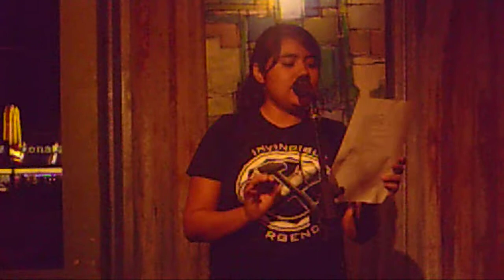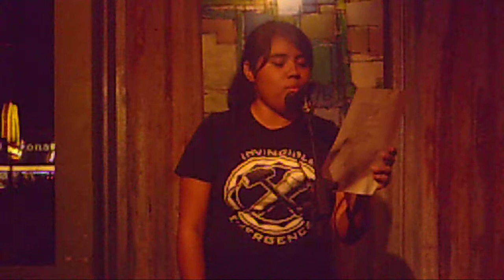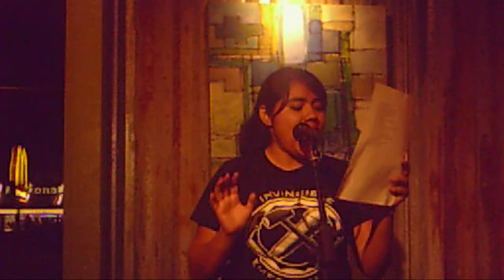Amy B. (Tucson Youth Poetry Slam, May 2013)